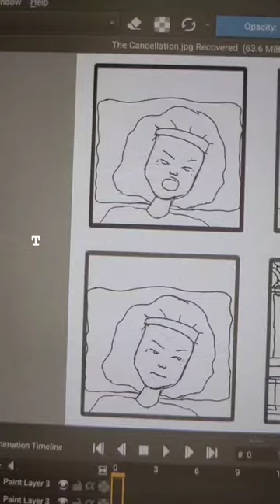digitalart art animation shorts blackart